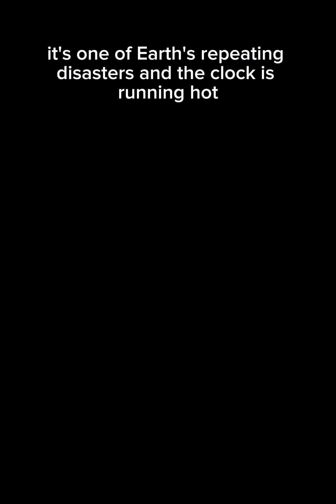The Mega-Quake That Will Hit the West Coast